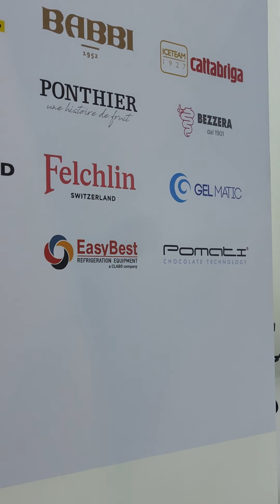| Chef Paolo from Babbi introduced Babbi & their Indian Distribution Halcyon |